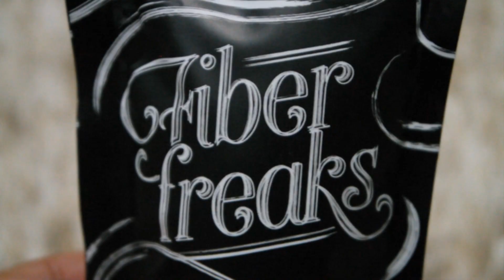Petri Atomizer Clone test review